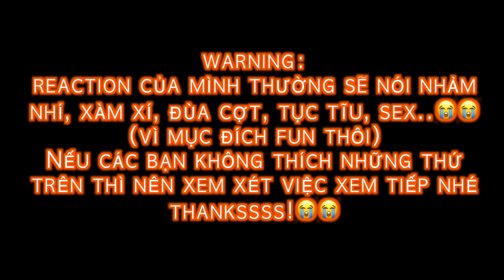GeminiFourth REACTION ลุ้นอร่อยฟรี เป๊ปซี่ขอเลี้ยงได้ป่ะ EP.3 | 4EVE & GEMINI FOURTH